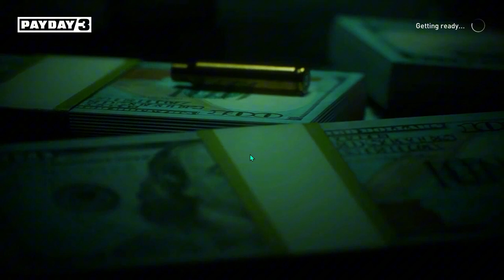Payday 3 - No Rest For The Wicked - Solo Stealth - ( Over Kill )